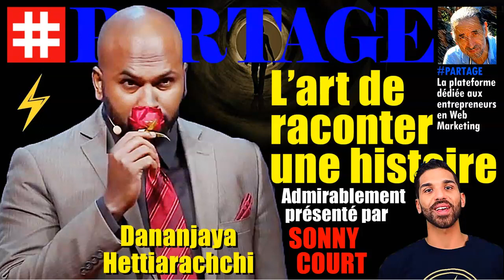PARTAGE / IL A VU QUELQUE CHOSE EN MOI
Dans cet épisode, vous allez découvrir le discours qui a permis à Dananjaya Hettiarachchi de devenir le champion du monde de l'art oratoire en 2014
Si cet épisode de motivation vous inspire, n’hésitez  à me laisser un message plus bas…
Je lis régulièrement les commentaires ;)

LES PROFESSIONNELS...
Des logarithmes qui, pour trouver une réponse à votre question, il faut engager une interminable danse entre tags, balises, catégories et tous les apprentis web marketeurs.

LES APPRENTIS...
95% de prétendants à l’indépendance financière finissent par dégouter le système contre 1% qui réussissent.

ET MAINTENANT ?